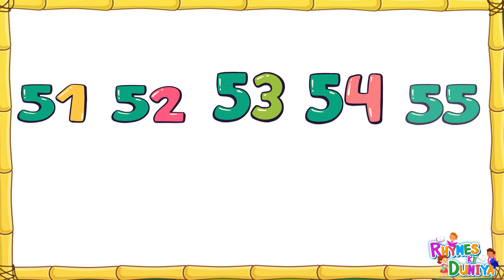One two three, kids rhymes, 123 Numbers, 1 to 100 counting, learn to count, Numbers song, 1to10Count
#123 4
#1-to-10
ABCD
Alphabet
A for apple
English alphabets
Abcd cartoon
Abcdefg
Alphabet song
Phonic song
Abcd rhyme
Varnmala
Hindi varnmala
English varnmala
Vowel sound
 Hindi word
 Hindi varnmala
Ginti
Counting
12345

हिंदी वर्णमाला
हिंदी स्वर
हिंदी व्यंजन

baby song,
12345,
kids rhymes,
123 rhymes,
kids song,
123 song,
kindergarten,
phonics song,
learn 123,
learn numbers,
learn colors,
counting for kids,
123 kids tv,
One two three,
123 Numbers,
1 to 100 counting,
learn to count,
Numbers song,
numbers drawing,
123 learn with colors,
numbers worksheet for nursery,
1 se 100 tak ginti